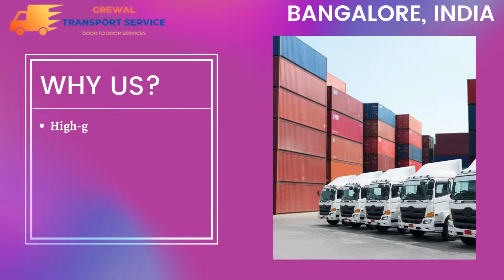Transport services from Bangalore to Kolkata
Grewal transport service
Address: -Daultabad, Sector 105, Gurugram, Haryana 122006